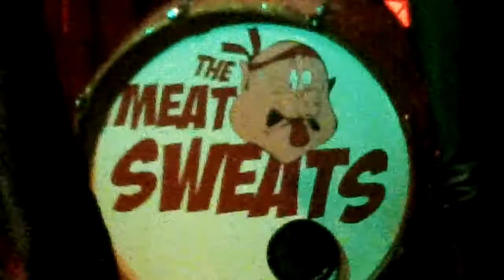Hot for teacher - The Meat Sweats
Killer show @ The Monarch Tavern on 3/28/14.
 My visit to Toronto got that much better thanx to the guys from Cool Man Cool and The Meat Sweats. This cover of Hot for Teacher was dope as hell; from dudes of The Meat Sweat!